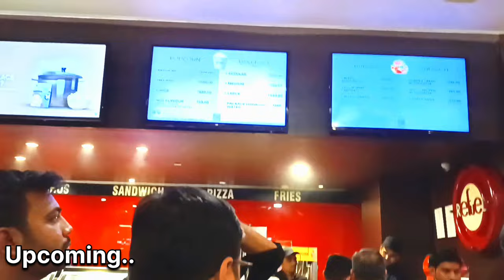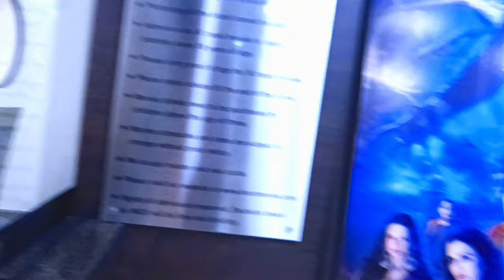Diwali Celebrate With SINGHAM AGIN ! | MOVIE TIME | BOLLYWOOD ACTION🎬 MOVIE | ROHIT SHETTY COP 🤯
🔶 2024 KI BIGGEST ACTION MOVIE?
🔶 BOLLYWOOD KI BIGGEST STARCAST MOVIE?
🔶 SINGHAM AGIN
🔶 DANGER LANKA Charector  IS VERY REAL
🔶 HOW MANY POLICE OFFICER IN SINGHAM AGIN?